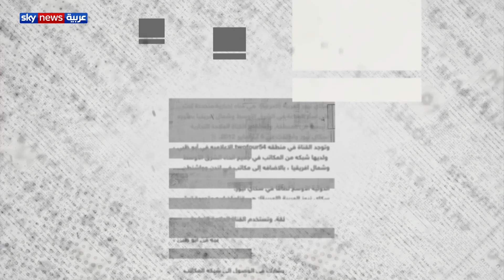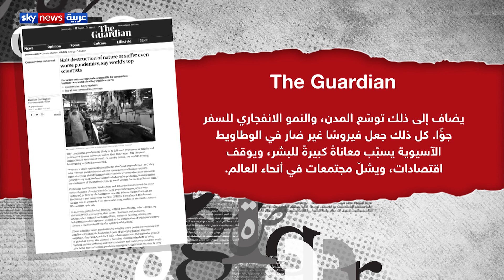صحافة Press | ما تأثير تفشي وباء كورونا على الانتخابات الرئاسية الأميركية المقبلة؟